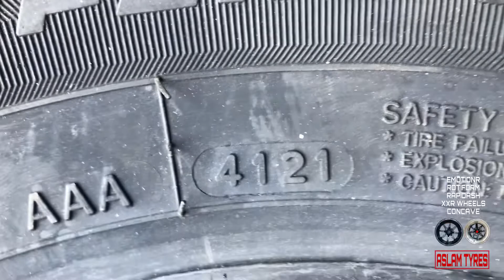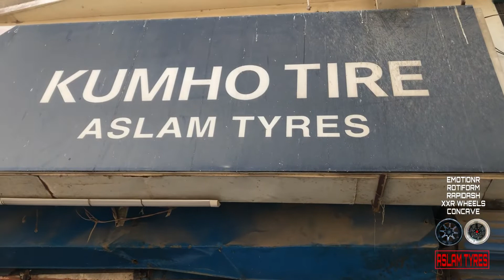WINDFORCE (CATCHFORCE PCR) 165/70R12 DAIHATSU HIJET TYRES CHANGE PRICES IN KARACHI | MADE IN CHINA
MASHALLAH ❤️
Assalam o Alaikum Dear Customer Mera Name MUHAMMAD AHSAN Hai OUR AJ MAINY WINDFORCE TIRE INSTALL KIYE HAIN ..
TOU AP SAB SE REQUEST HAI K MERI VIDEO END TAK DEKHAIN

GIVE A BRAND NEW LOOK TO YOUR MACHINE ‼️
DELIVERY NATION WIDE AVAILABLE 🇵🇰

✔️ 𝘉𝘶𝘥𝘨𝘦𝘵 𝘛𝘺𝘳𝘦𝘴
✔️ 𝘌𝘯𝘦𝘳𝘨𝘺 𝘚𝘢𝘷𝘪𝘯𝘨 𝘛𝘺𝘳𝘦𝘴
✔️ 𝘏𝘪𝘨𝘩 𝘗𝘦𝘳𝘧𝘰𝘳𝘮𝘢𝘯𝘤𝘦 𝘛𝘺𝘳𝘦𝘴
✔️ 𝘊𝘰𝘮𝘧𝘰𝘳𝘵 𝘢𝘯𝘥 𝘴𝘢𝘧𝘦
✔️ 𝘕𝘰𝘪𝘴𝘦 𝘭𝘦𝘴𝘴
✔️ 𝘚𝘪𝘭𝘦𝘯𝘤𝘦 𝘥𝘶𝘳𝘪𝘯𝘨 𝘥𝘳𝘪𝘷𝘪𝘯𝘨
✔️ 𝘋𝘳𝘺 𝘢𝘯𝘥 𝘸𝘦𝘵 𝘣𝘳𝘦𝘢𝘬𝘪𝘯𝘨
✔️ 𝘚𝘵𝘳𝘰𝘯𝘨 𝘨𝘳𝘪𝘱 𝘱𝘰𝘸𝘦𝘳
✔️ 𝘛𝘩𝘪𝘤𝘬 & 𝘴𝘩𝘢𝘳𝘱 𝘴𝘩𝘰𝘶𝘭𝘥𝘦𝘳

𝙏𝙔𝙍𝙀 𝙋𝙍𝙊𝘿𝙐𝘾𝙏 𝙇𝙄𝙉𝙀𝙐𝙋
✔️ 𝘚𝘱𝘰𝘳𝘵𝘴 𝘊𝘢𝘳
✔️ 𝘓𝘶𝘹𝘶𝘳𝘺 𝘚𝘢𝘭𝘰𝘰𝘯
✔️ 𝘍𝘈𝘔𝘐𝘓𝘠 𝘊𝘈𝘙
✔️ 4𝘟4 / 𝘚𝘜𝘝
✔️ 𝘓𝘪𝘨𝘩𝘵 𝘛𝘳𝘶𝘤𝘬

Call & Sms timing Morning 10:00 Am Evening 8:00 Pm

3) Shop Adress:- Saeed Center, Sharifabad, Gharibabad tyre market , karachi Aslam Tyres

6) YOKOHAMA BLUEARTH ES32 VS BLUEARTH GT-AE51 WHICH ONE IS MORE BETTER? COMPLET REVIEW IN PAKISTAN 2022

10) Which tyre SIZE is best For NISSAN DAYZ,KIA PICANTO, NEW CULTUS,MIRA,MOVE Complete Guide in PAKISTAN

11) TOYOTA YARIS ATIV 1.3 HIGH CVT PRICE IN 2022| YARIS VS CITY WHICH CAR IS BETTER & FEATURES DETAILS

12) Which TYRE size is best for Alto 660c?Car feul averages with diffrent sizes of tyres detailed review